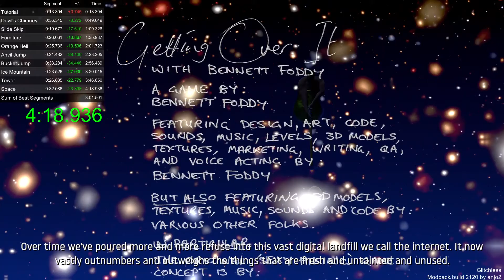getting over it (old personal best) 4:18.936